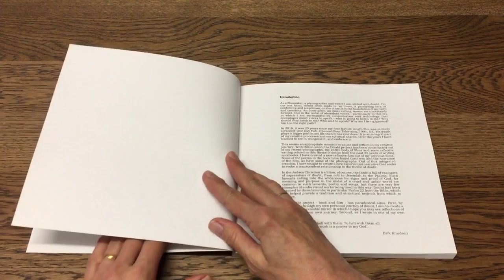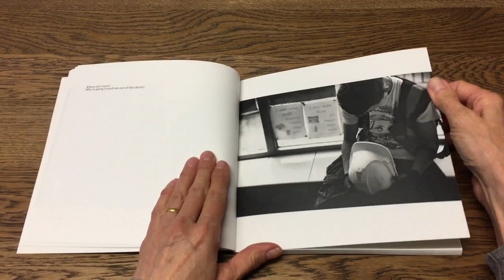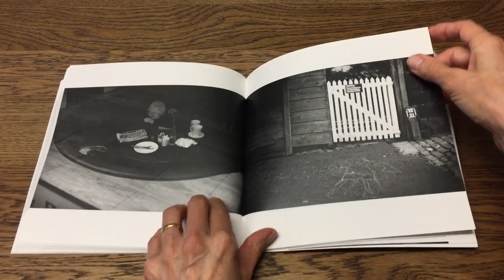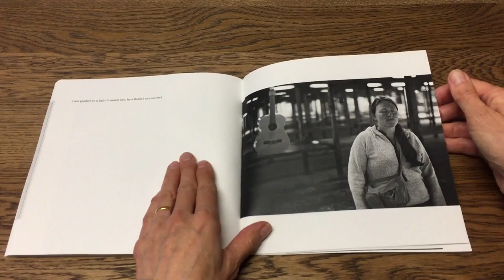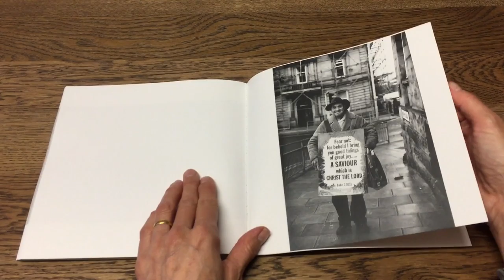Doubt Book Trailer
Trailer for the book, Doubt, by Erik Knudsen. The photographic installation is currently exhibiting at the Dean Clough Galleries, Halifax, United Kingdom, until the 20 January 2019. This is a trailer for the book, which is available from OneDayFilms.com. The essay film is also available from OneDayFilms.com.